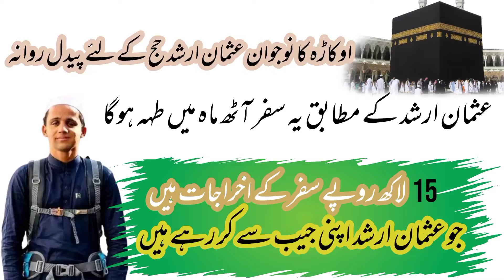Okara ka nojawan Haj k liye pedal rawana || wazarat e kharja ki mukamal sport